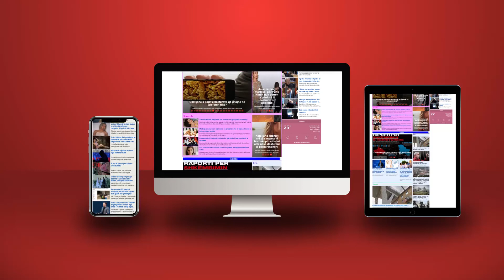A do të jetë Sali Berisha një 'mbushës topi', te partiçka e Ilir Metës me 14 Maj?